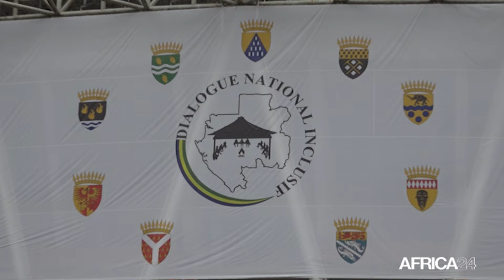Gabon - Dialogue national inclusif : bilan de la première semaine des travaux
Les travaux en commissions et dans les sous-commissions du Dialogue National Inclusif au Gabon se poursuivent. Lors d’une conférence de presse le 13 avril 2024, le bureau du Dialogue a dressé le bilan de cette première semaine de travaux.